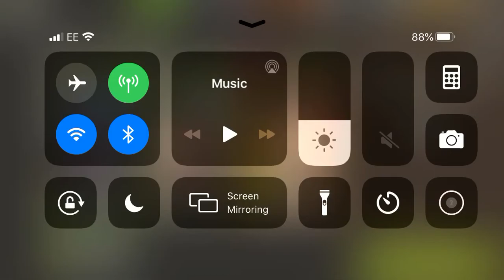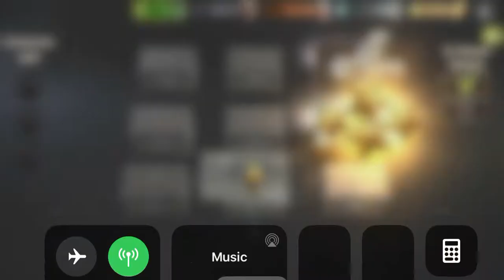NML 42.2 - Quarry Gate